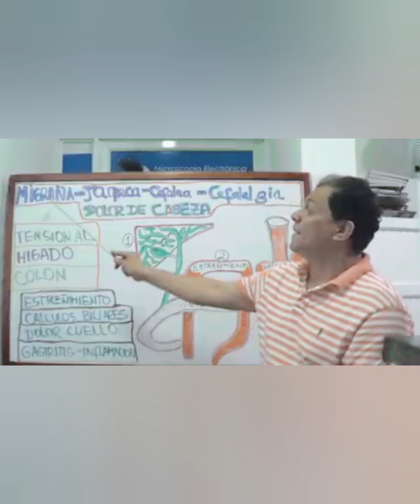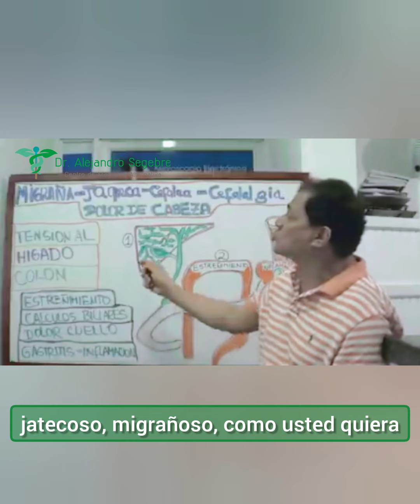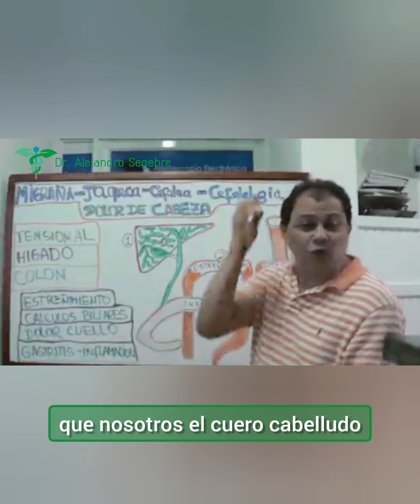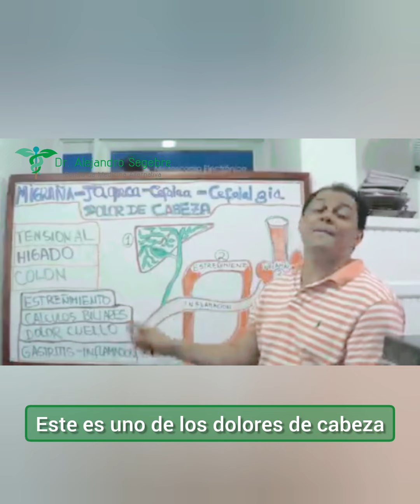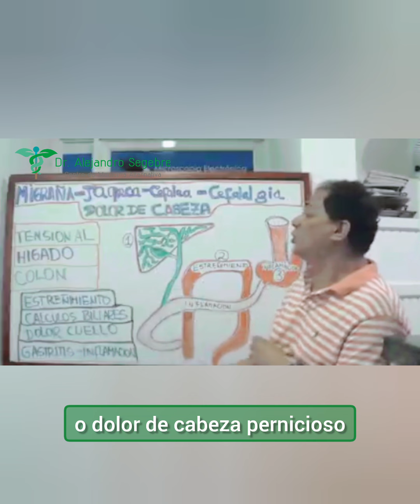CÓMO CURAR LA HIPERATIVIDAD DR ALEJANDRO SEGEBRE LLAMANOS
¡CONTÁCTENOS!